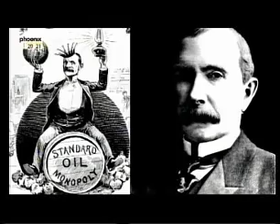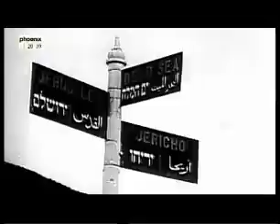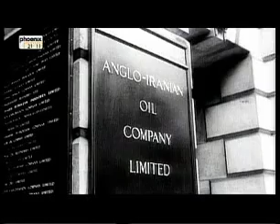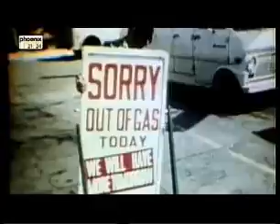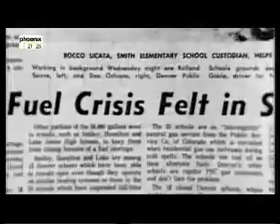Geschichte und Zusammenhang von Erdöl Krieg und Weltpolitik Doku Dokumentation